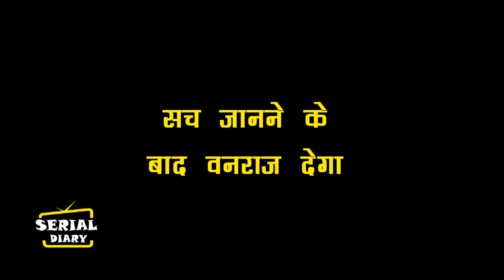ANUPAMA || OMG !! सच जानने का बाद VANRAJ देगा ANUJ को करारा तमाचा, ऐसे ANUPAMA होगी आगबबूला....